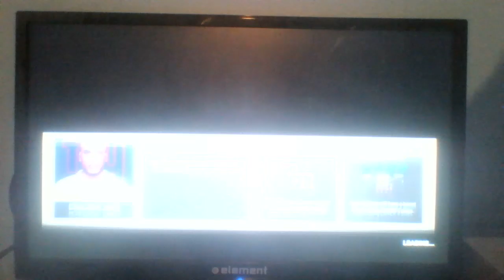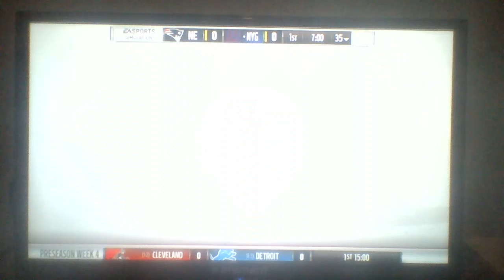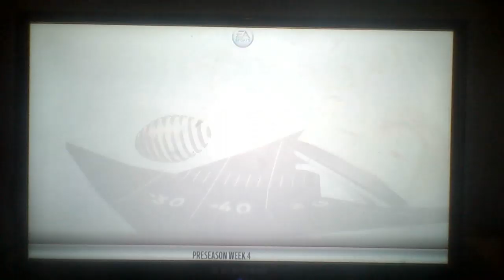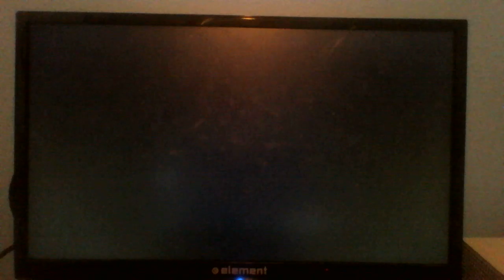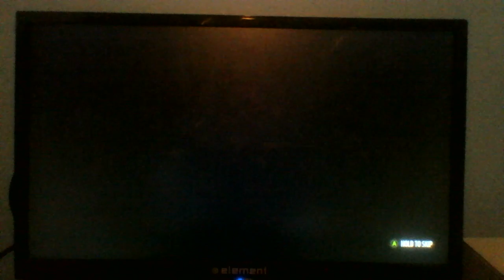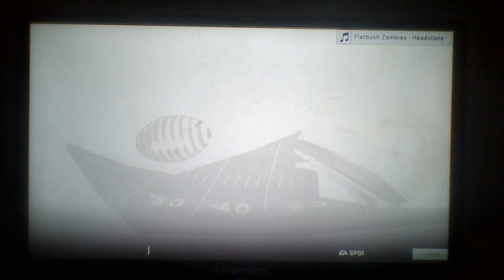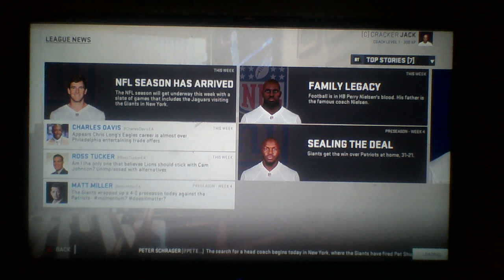Brady vs Webb: Madden 19 Connected Franchise preseason week 4 Giants vs Patriots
My young Padawan Davis Web  takes on the vet Tom Brady